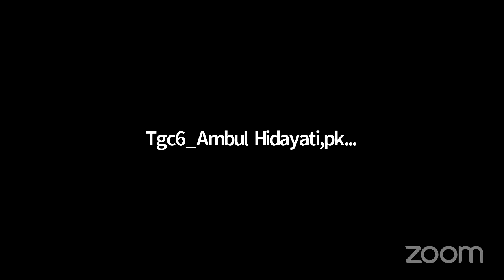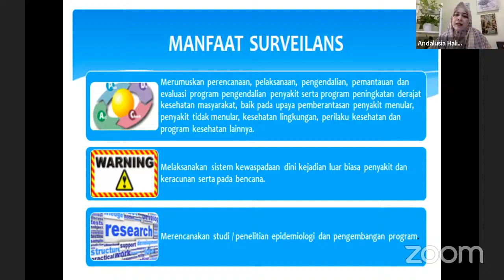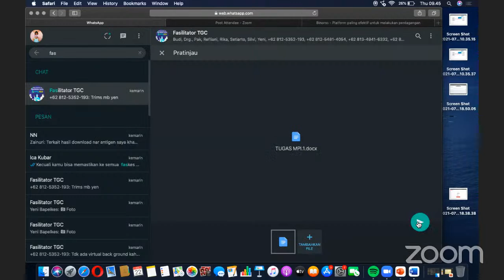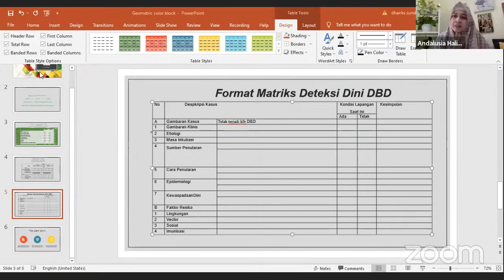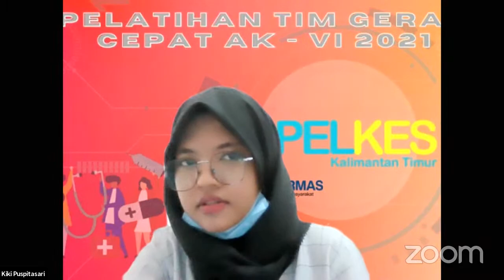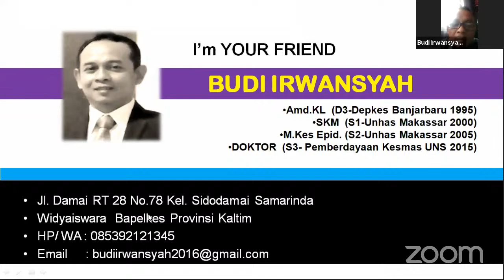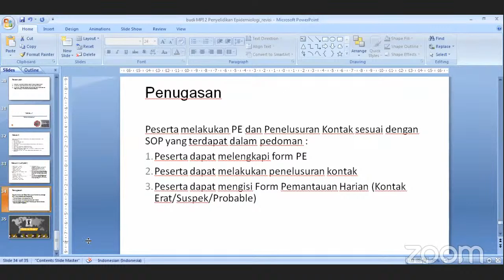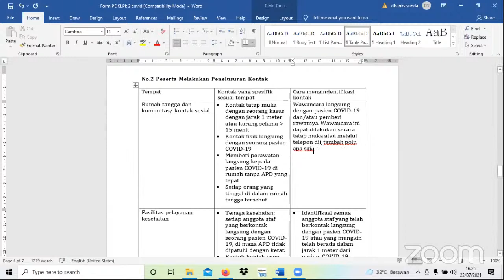Pembelajaran TGC 6 Tahun 2021